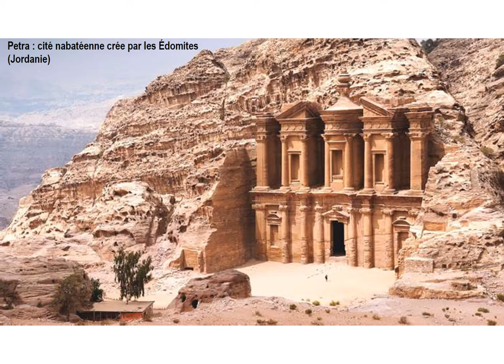Sites mystérieux sur terre